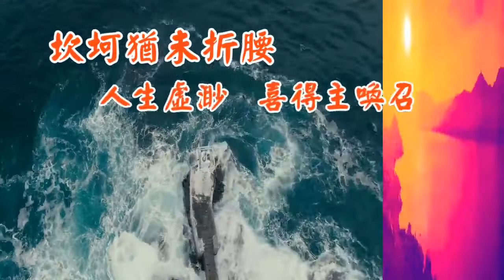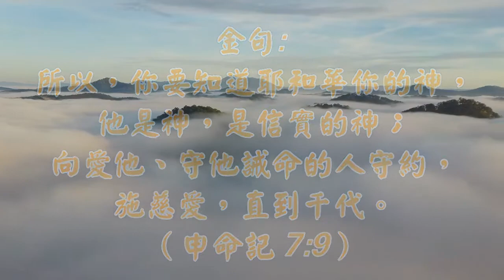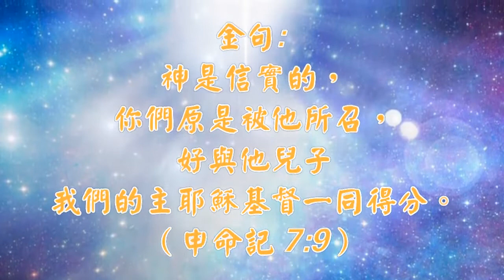惟他信實 (曲寄: 梨渦淺笑) 福音金曲 - 感恩讚美系列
福音金曲 - 感恩讚美系列
詞/粵: 余佩珠（2022/02/11）

人生虛渺 不可逆料 命運種種似浪潮 浮生百煉多寫照
願破曉 走出那夜迢迢 人生虛渺 卻可得奧妙
現實衝擊惹恨苗 憑主賜力一招了 恨怨消 心中帶著微笑
人生虛渺 愛惜今朝 指望中泛浪潮 坎坷猶未折腰
人生虛渺 喜得主喚召 潔淨的心已明瞭 惟他信實知分曉
十架恩 使稱義罪除掉

金句: 所以，你要知道耶和華你的神，他是神，
      是信實的神；向愛他、守他誡命的人守約，
      施慈愛，直到千代。
      (申命記 7:9)

人生虛渺 怎可逆料 命運種種化狂潮 人海際遇多寫照
夢覺曉 揮不去恨迢迢 人生虛渺 盼君得奧妙
現實衝擊歎路遙 憑主賜力一招了 別困擾 心中有艷陽照
人生虛渺 愛惜今朝 指望中踏狂潮 堅穩仍未折腰
人生虛渺 感恩得喚召 潔淨的心已明瞭 惟他信實拯不肖
藉我主 欣稱義罪除掉 藉我主 欣稱義罪除掉

金句: 神是信實的，你們原是被他所召，好與他兒子我
      們的主耶穌基督一同得分。
      (哥林多前書 1:9)